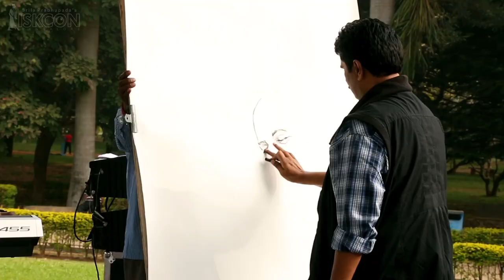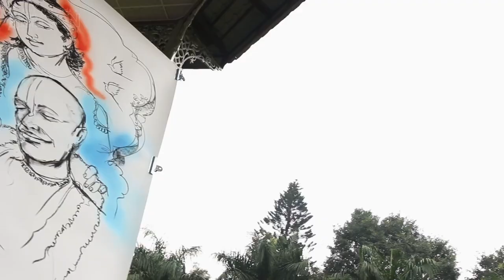Hare Krishna Kirtan and Dance at Cubbon Park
Devotees from ISKCON Bangalore performed kirtan and dance at cubbon park.